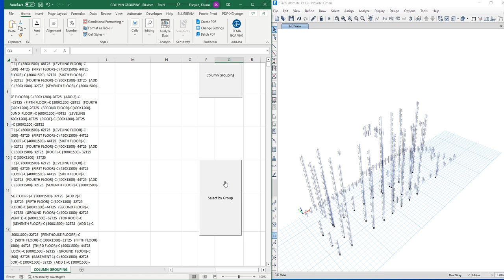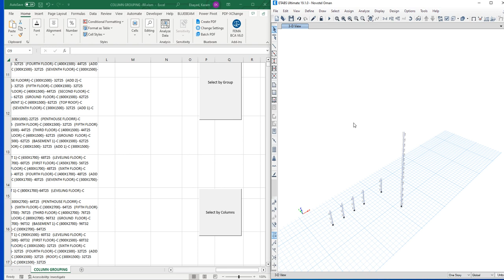CONCRETE COLUMN GROUPING